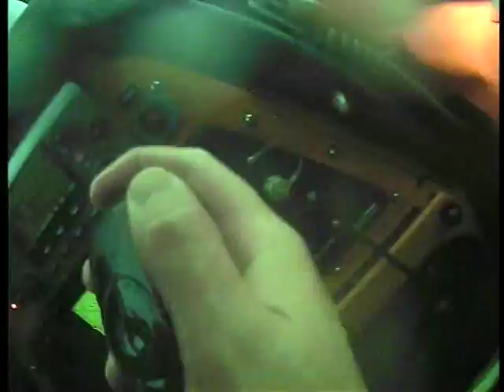23 Dec 13 Dartmouth in a storm with title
On 23 December 2013 Dart RNLI D class inshore lifeboat was tasked twice to yachts that had broken their moorings in the severe storm. The primary aim of the RNLI is to save lives but on these occasions we launched as there was a danger to boatmen who might try and secure their vessels and to those living afloat in the harbour.